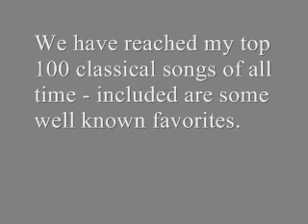Top 250 Classical Music Songs, 110 - 101